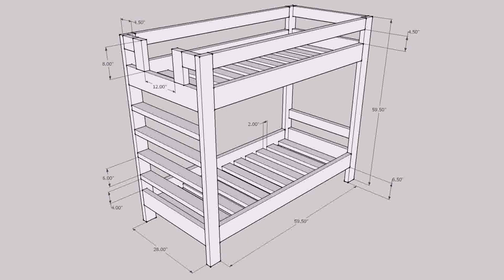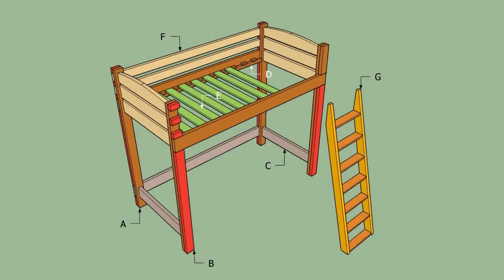Free Standing Loft Bed Plans - Gif Maker DaddyGif.com (see description)